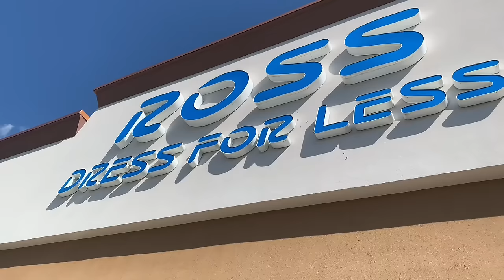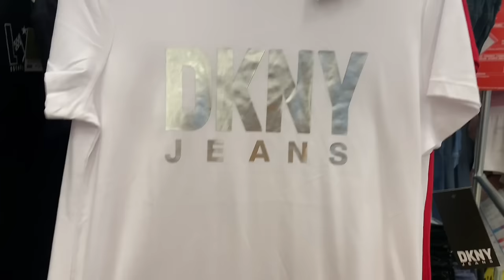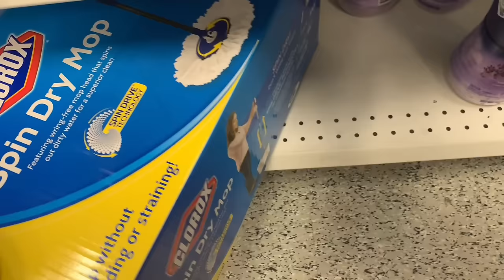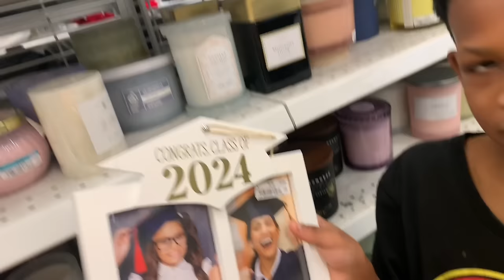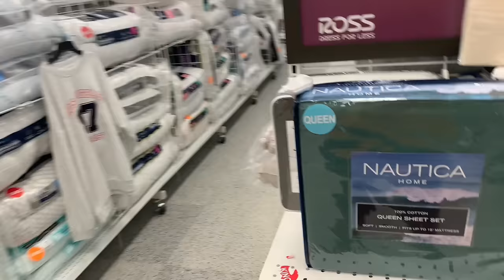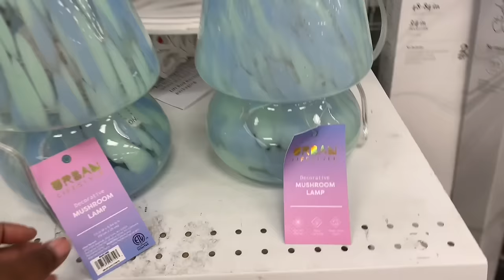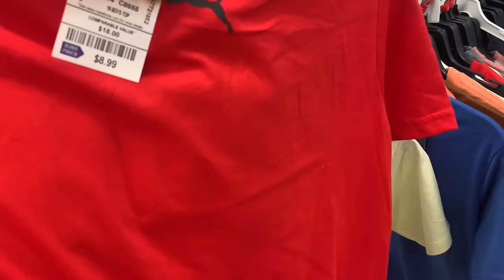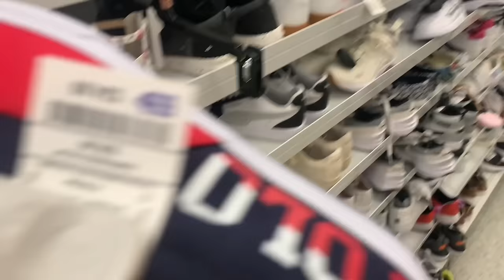Vlog | ROSS DRESS FOR LESS STORE WALKTHROUGH | SPRING|SUMMER CLOTHING and MORE!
Hello my name is Avis. I am a mom of 5 all together we are a family 6, 2 adults, and 4 children. On this channel, I do Vlogs, lifestyle vlogs, and lots more. If you enjoy the content, come on and join the family, as I am on this YOUTUBE journey.

Our Birthdays
Avis 1/22
Antonio 2/22
Trice 1/16
AJ 1/24
Taisha 6/3
Ameer 6/8

Music